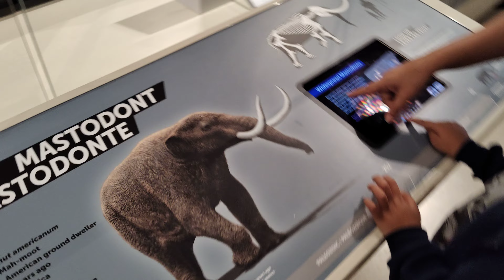Kabir got immortal memories of natural history in the ROM, Toronto